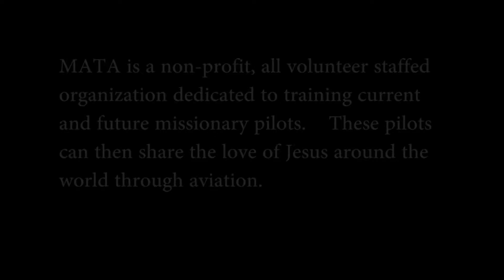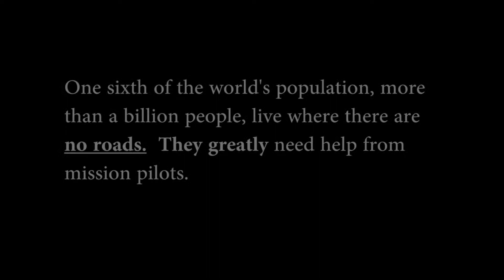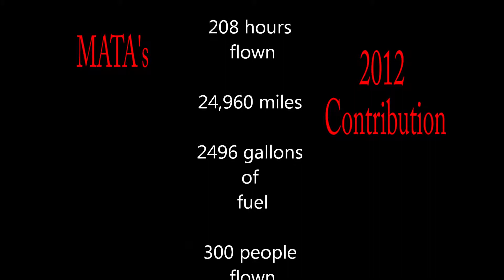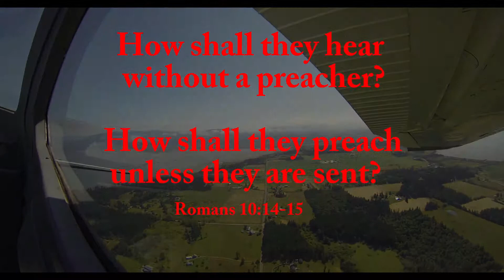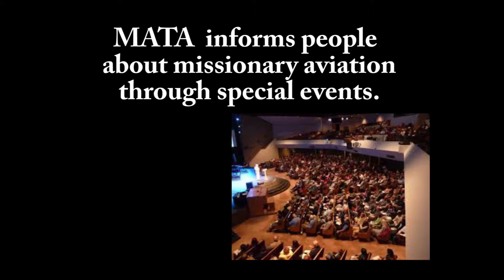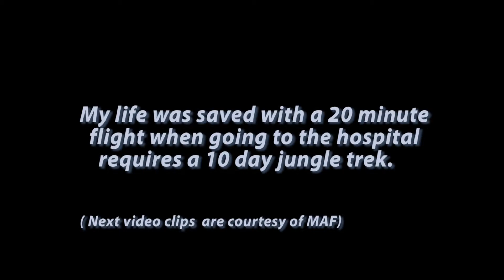Who Is Mata?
Mission Aviation Training Academy Located In Arlington, Washington.